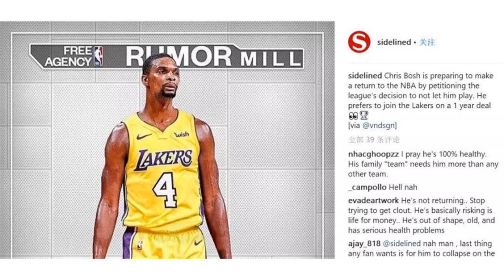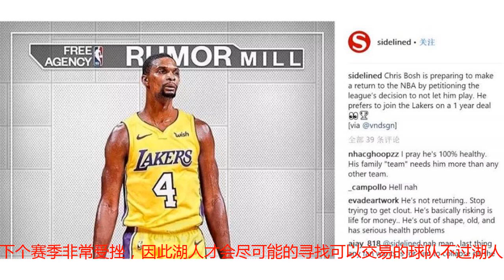不可能加盟！龙王有意底薪加盟湖人，病痛不是关键问题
近日交易的事情进入了停滞期间，自由市场内也已经没有更加出众的球员，因此球队之间就已经开启了较量，希望球队之间能够互相弥补，排在首位的自然就是湖人球队，今年湖人能够从众球队中招募到詹姆斯，这对于球队来讲，是最成为成功的地方，球队还相继引进比斯利、麦基和隆多等多位球员，一瞬间足以让湖人转变为一支季后赛球队，不过球队一系列的签约之下，球队出现了巨大的偏差，就是球队中缺少稳固的内线球员，这无疑让湖人在下个赛季非常受挫，因此湖人才会尽可能的寻找可以交易的球队不过湖人的交易迟迟没有完成，其中湖人希望能够将目标放在热火球队的大白边，在现役的情况下，勇士的体系以及格林的作用改变成为了小个子时代，传统的大个子球员成为被削弱对象，从今年考辛斯等几位中锋续约的情况就足以证明，在今年勇士就招募到一名非常适合现在体系的中锋球员，那就是杰雷布科。当然在历史上也有许多非常适合现役体系的球员，那就是龙王波什，在上个体系中龙王并不吃香，但是遇到了莱利，这才是龙王的贵人，因为莱利非常器重中锋球员，但是现在的时代才是真正适合波什的发展龙王的退役一度成为人们失望的问题，那就是因为血栓的问题导致龙王并不能继续坚持运动，联盟强制